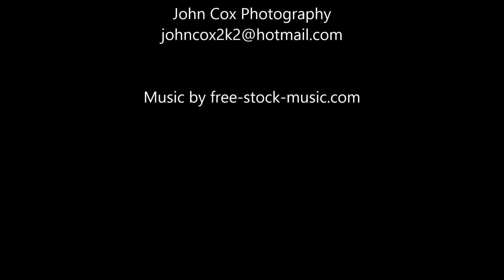Landscapes of Northumbria: 3 : Photographs: Northumberland Photographer: John Cox.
Landscape images of Northumberland and Tyneside, coast and country, by John Cox, Northumberland based photographer.